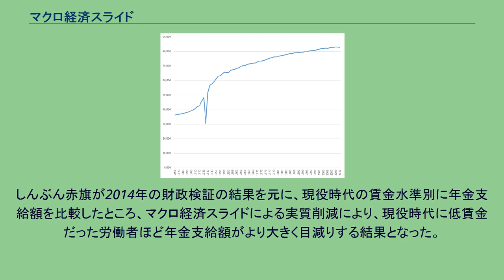マクロ経済スライド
日本の人口ピラミッド 日本の社会的支出(兆円)。
緑は医療、赤は年金、紫はその他 マクロ経済スライド（マクロけいざいスライド）、またはマクロスライドとは、年金の被保険者（加入者）の減少や平均寿命の延び、更に社会の経済状況を考慮して、年金の給付金額をカットする制度のことをいう。
日本の年金においては2004年に導入された。
年金のスライド方式には「マクロ経済スライド」、「物価スライド」、「賃金スライド」の3通りの考え方がある。
2005年（平成17年）4月以前は、物価の動きによって見直される物価スライドが採られていた。
2004年には、マクロ経済スライドが導入された。
少子高齢化社会の到来による被保険者（加入者）の減少や平均寿命の延びなどなど、年金制度自体が前提とするマクロ経済の状態が大きく変わり、年金の財源問題などがでてきた。
こうしたことから、年金給付額にマクロ経済全体の変化を反映させ自動的に調整させる機能を持つ制度が導入された。
この制度や物価スライド制度は公的年金に適用されるもので、一般的に私的年金と呼ばれるものには適用されない。
また国民年金であっても、付加年金や死亡一時金には適用されない。
日本における平均余命の推移（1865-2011年） ここでは、国民年金を例にとって説明する（国民年金法については以下、法とのみ記述する）。
なお厚生年金においても同様の事態となっている。
少なくとも5年に1度、年金の財政状態の評価と今後の見通し（「財政の現況と見通し」）を作成する財政検証が行われる（法4条の3第1項）。
将来の財政均衡期間（検証の年以降100年間）にわたり年金財政の均衡を保つことが出来ない（積立金の保有ができない）と見込まれる場合は、年金の給付額の「マクロ経済スライド」と呼ぶ調整を行うとされ（法16条の2第1項等）、政令で給付額を調整する期間（調整期間）の開始年度を定めるものとする。
そして、2004年（平成16年）の検証により2005年（平成17年）度が調整期間の開始年度とされた（令4条の2の2等）。
調整期間は、その後の財政検証で年金財政の均衡を保つことができる（調整がなくても積立金の保有ができる）まで続けられる。
マクロ経済スライドについて「調整率」と法律上されているが、5年前の年度から2年前の年度までの各年度の公的年金被保険者等総数の増加率の相乗平均（法27条の4第1項1号）に平均余命の延びによる給付の増加額を抑えるための一定の指数である0.997（法27条の4第1項2号）を乗じて得た率を基準とする数値である。
厚生労働省の予測では、おおむね0.991になることが予想されている。
そして、調整期間において、新規裁定者については名目手取り賃金変動率に調整率を乗じた数値を基準として改定率を定め（法27条の4第1項）、既裁定者（68歳になる年度以降）は物価変動率に調整率を乗じた数値を基準として改定率を定めること（法27条の5第1項）を原則としている。
マクロ経済スライドの仕組みは、 なお、平成16年改正法附則7条、12条により、2010年度から2012年度までの物価変動率分－1.7%分を反映しないまま据え置いたので、まず、その分を吸収する2015年の物価指数（これ以後に2015年の物価指数より物価指数が下がればその年度）から1.7%の物価上昇があるまで、物価スライド特例が適用され、それを上回ることになって、初めて本則が適用されることによって、マクロ経済スライドが初めて適用される制度となっている。
2004年の導入以来、物価上昇率の低迷が続いたことから、マクロ経済スライドによる年金額（780,900円×改定率）のほうが、物価スライド特例措置による額（2012年度は786,500円）よりも低くなっているので、実際の年金額は、物価スライド特例措置による額が続き、結局マクロ経済スライドは2014年度まで一度も実施されなかった。
このため、当初からマクロ経済スライドが実施された場合の想定よりも約7兆円も多く年金給付を行っていて、厚生労働省の想定を上回るスピードで積立金の取り崩しが進んでいる。
この特例水準は2013年10月以降3度にわたって引き下げられ、2015年4月に完全に解消し、ようやくマクロ経済スライドが実施されることとなった。
2015年度の場合、物価変動率がプラス2.7%、名目手取り賃金変動率がプラス2.3%であることから、名目手取り賃金変動率を基準として改定され、 となり、実際の年金額は780,900円×0.999≒780,100円となっ...